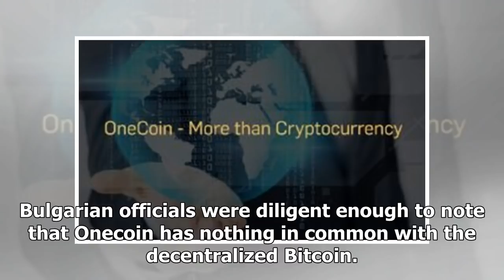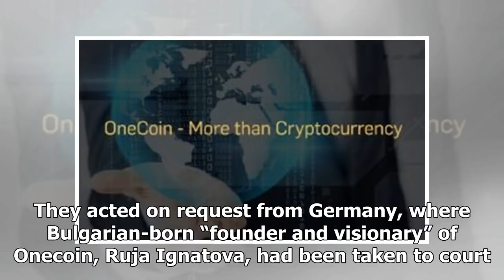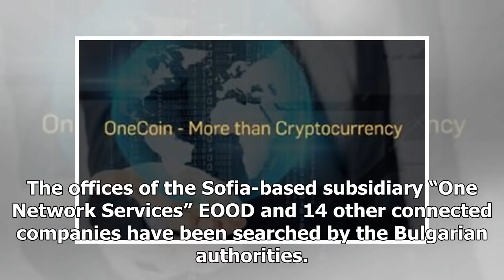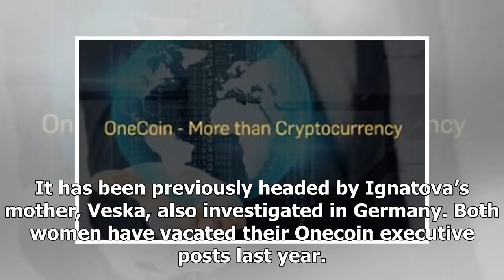Onecoin Offices Raided in Sofia, Servers Shut Down - Bitcoin News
Bulgarian law enforcement agencies have raided the offices of Onecoin in Sofia as part of a multinational effort to neutralize what authorities call a “centralized cryptocurrency pyramid scheme”. Thre...